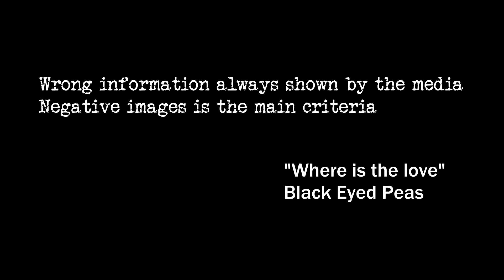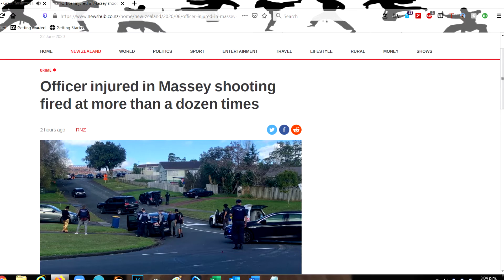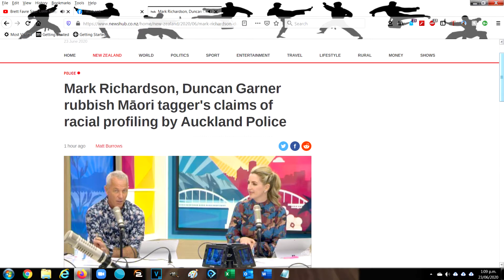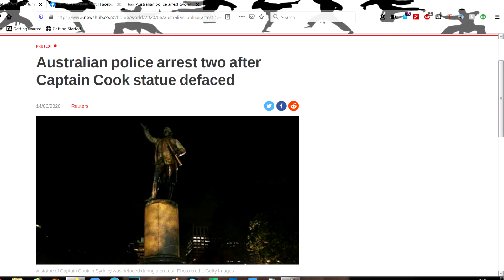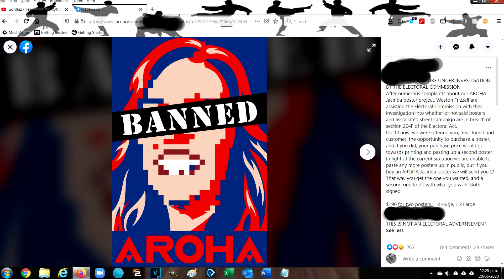The Observation Post - 24 June 2020. Police shooting in New Zealand and a new political party.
In this weeks video from the Observation Post we look at the tragic shooting of a young constable in New Zealand, no protests about gang violence tho. weren't we all supposed to be safer now that our glorious leader banned all the guns? Also we discuss an un-censored alternative to Twitter, a new political party and an update on "those" propaganda posters.

Background image: New Regent St, Christchurch, New Zealand

* Discord server: Bulltahr Travels

I use a VPN everywhere I go these days, it's essential in this day and age of hackers and ID theft.